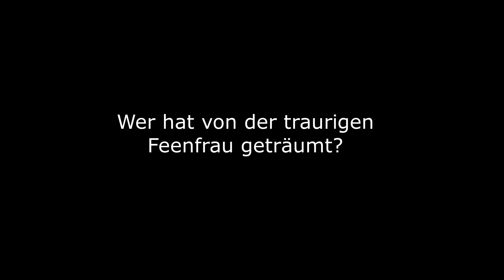Hörbuch Der Weg nach Helisee Folge 0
Das exklusive Hörbuch des Sagenwanderers startet am 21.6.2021 mit Folge 1 - Jenseits des Flüsterbaches. Dies ist Folge 0, das Intro zum Buch mit dem Prolog.

Das Abo für das komplette Hörbuch kann ab sofort bei mir bestellt werden (Details siehe unten)!

Liebe Freunde heimischer Märchen & Sagen und der Erzählkunst

Auf welche Ideen kommt ein Geschichtenerzähler, wenn er seine Kunst nicht mehr vor Publikum ausüben kann?

Nun, er schreibt zum Beispiel ein Buch…

Im vergangenen Winter habe ich mir einen lang gehegten Traum verwirklicht und meinen ersten Roman geschrieben, welcher tief in die heimische Sagenwelt eintaucht. Er öffnet Tore zu einem vergangenen Königreich, in welchem Hirten und Jäger, Ritter und Könige genauso zuhause sind wie Feen und Elben, Zwerge und Zauberer. Diese epische Geschichte ist auf der Grundlage einer meiner liebsten Sage entstanden, die vom Hirtenjungen Erni und der Feenkönigin Helva erzählt. Wen wundert es, dass ich den Roman in eben jener realen Region angesiedelt habe, wo diese Sage herstammt, im Gantrischgebiet – oder genauer gesagt, im alten Üechtland, welches im Mittelalter Nuithônia genannt wurde und zum Königreich Burgund gehörte, wo die sagenumwobene Königin Bertha über Land ritt und ihren Faden spann.

Es ist die Geschichte von einem vierzehnjährigen Hirtenjungen, der sich in seinem Bauerndorf am Rand des Seelandes irgendwie fremd fühlt und den die Sehnsucht nach der unsichtbaren Welt der Elben und Feen über die Grenze des verbotenen Landes Nuithônia zieht. Dort findet er etwas, was sein Leben aus den gewohnten Bahnen wirft… bald bestätigen sich nicht nur seine kühnsten Träume, sondern er entdeckt auch ein magisches Geheimnis, welches ihn mit seiner Geliebten verbindet.

Ich habe den kompletten Roman als Hörbuch produziert, in welchem ich die Geschichte in insgesamt 70 Folgen in hochdeutscher Sprache lese. Ihr könnt Euch mit Erni auf die Reise nach Nuithônia und in das verborgene Elbenreich Helisee begeben und das Hörbuch als Abo bei mir bestellen. Ihr erhaltet dann jede Woche einen Link zu der jeweils aktuellsten Folge, die ich auf meinen privaten Youtube-Kanal hochlade. Eine Lesefolge dauert ca. 15-20 Minuten und wird von Musik und Bildern stimmungsvoll untermalt.

Dieses absolut exklusive Hörbucherlebnis aus der heimischen Sagenwelt ist auch eine schöne Geschenkidee für all jene, welche die Wurzeln des Zauberhaften in unserer heimischen Landschaft durch eine fesselnde Geschichte erkunden möchten. Das Abo für das komplette Hörbuch kostet 50.00 CHF oder 45.00 Euro.

Das Hörbuch startet mit Folge 1 am längsten Tag des Jahres,

Ich freue mich sehr, dieses magische Abenteuer in der heimischen Sagenwelt mit Euch teilen zu dürfen!

Quellenangaben:
Bilder: vom Autor